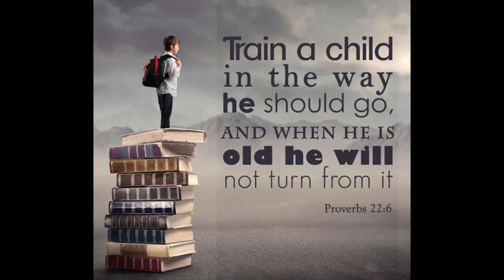Train up your children